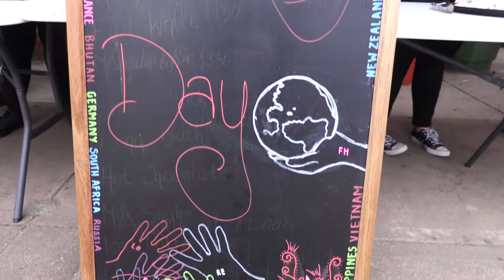2018 Queanbeyan High School Harmony Day